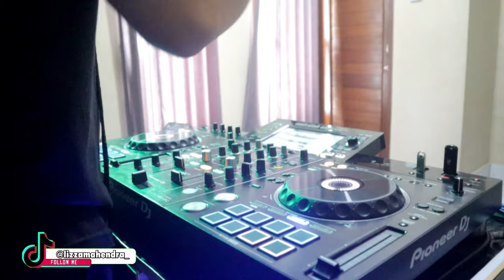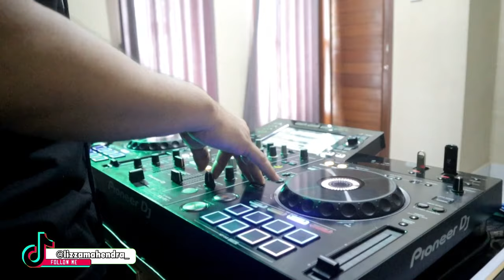AUTO MELAYANG TINGGI SAMPAI KE AWAN !! DJ JUNGLE DUTCH TERBARU 2023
Mixing : Lizza Mahendra Official V4